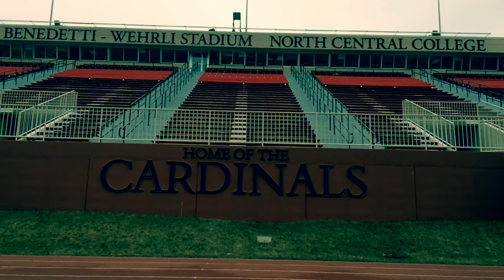Sprinting Edit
NCC